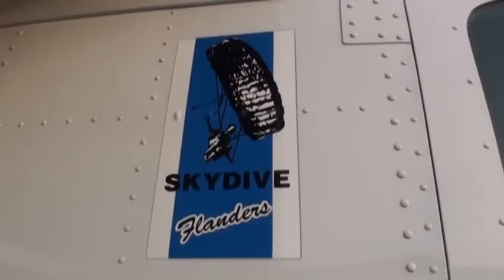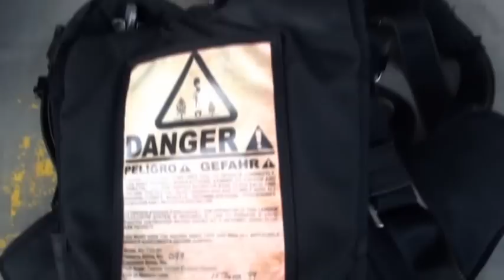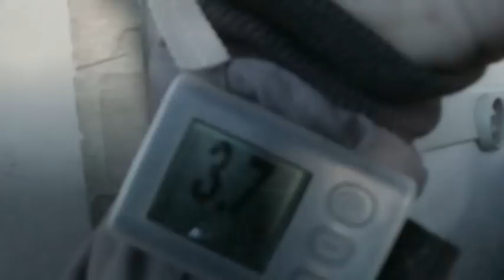skydiving @ zwartberg 21/11/2010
This is an old clip of me skydiving
With big thanks to Reijmen Ronald (my instructor).